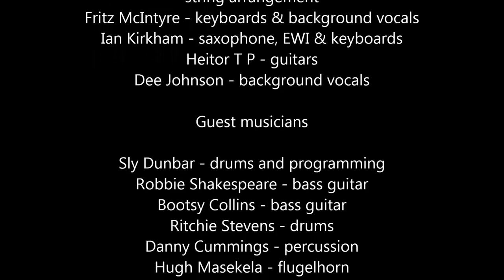Simply Red - So Many People - Life, 1995 ~ HQ. Simply Red Tribute.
Life (1995) was one of the most successful albums by Simply Red. Their song, "Fairground" was also their first number 1 hit in the UK. Due to this success, the album made #1 on the UK album chart. It also included "We're in This Together", the official theme song for Euro '96. This was also the last album to feature band member Fritz McIntyre.

Personnel :

Musicians

Mick Hucknall - vocals, background vocals, guitar, bass guitar & string arrangement
Fritz McIntyre - keyboards & background vocals
Ian Kirkham - saxophone, EWI & keyboards
Heitor T P - guitars
Dee Johnson - background vocals

Guest musicians

Sly Dunbar - drums and programming
Robbie Shakespeare - bass guitar
Bootsy Collins - bass guitar
Ritchie Stevens - drums
Danny Cummings - percussion
Hugh Masekela - flugelhorn
Andy Wright - programming, keyboards and string arrangement
Umoja Singers Chorale
The London Metropolitan Orchestra
Caroline Dale - string arrangement and conduction
The video for "Never Never Love" featured several women, including Stephanie Beacham.

The media files included in this video are in property of Mick Hucknall. This video is not rendered to the full quality extent of the DVD, does not include the full volume of the DVD and is presented for review only in the hopes the viewer will be pleased to the extent to promote the viewer to buy the full dvd.

In accordance with Title 17 U.S.C. Section 107, the material on this site is distributed without profit to those who have expressed a prior interest in receiving the included information for research and review purposes only.

Also, sorry about my mistakes, I'm russian :D